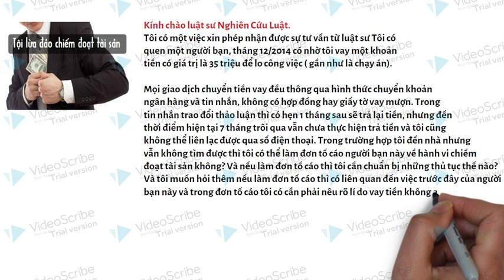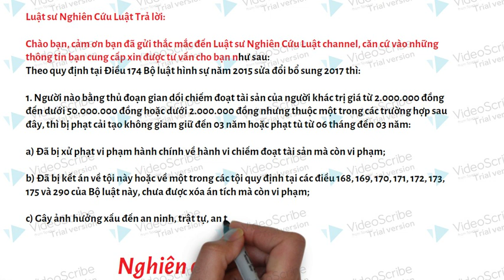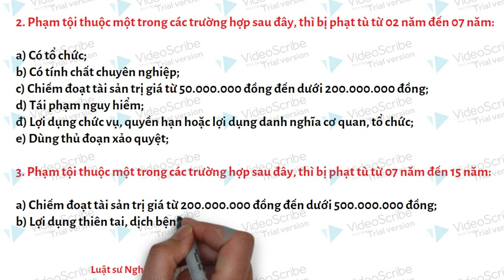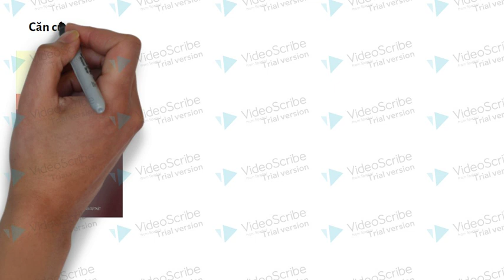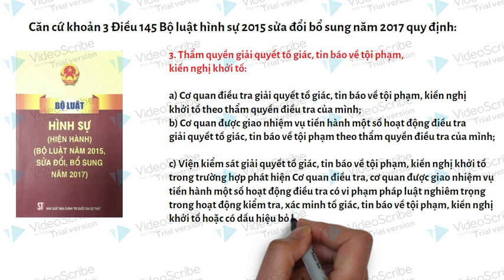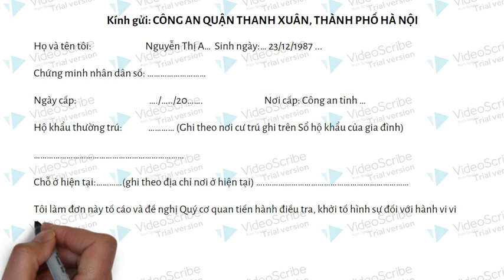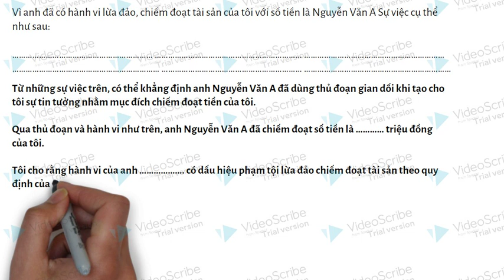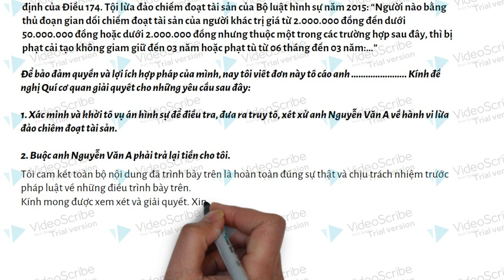Luật Sư Tư Vấn Cách Viết Đơn Tố Cáo Hành Vi Lừa Đảo Chiếm Đoạt Tài Sản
Đơn tố cáo lừa đảo chiếm đoạt tài sản là mẫu đơn được người bị hại hoặc những người có liên quan đến vụ việc lừa đảo chiếm đoạt tài sản soạn thảo dùng để tố cáo những hành vi lừa đảo, chiếm đoạt tài sản của các cá nhân, tổ chức và được nộp cho cơ quan công an, để cơ quan công an nhanh chóng tiến hành xác minh, điều tra vụ án. Trong đơn tố cáo lừa đảo chiếm đoạt tài sản người soạn cần trình bày rõ thông tin về người làm đơn, nội dung tố cáo, chi tiết hành vi lừa đảo chiếm đoạt tài sản của cá nhân tổ chức. Sau đây là nội dung của một Mẫu đơn tố cáo lừa đảo chiếm đoạt tài sản được chúng tôi biên tập dựa trên quy định của Bộ luật Hình sự mới nhất năm 2015, mời các bạn tham khảo và tải toàn bộ đơn tố cáo.
CÁC CÂU HỎI LIÊN QUAN ĐẾN VIDEO HÔM NAY:
1. Bị lừa đảo qua mạng tố cáo ở đâu để đòi lại tiền?
2. Một số lưu ý khi kiểm sát việc giải quyết vụ án lừa đảo chiếm đoạt tài sản.
3. Cách Tố Cáo Người Lừa Đảo Qua Mạng?
4. Lừa đảo chiếm đoạt tài sản qua sàn chứng khoán.
5.  Bị Lừa Đảo Qua Mạng, Tố Cáo Ở Đâu?
6. Hướng dẫn quy trình tố giác tội phạm.
7. Cách báo công an về tội lừa đảo chiếm đoạt tài sản.
8. Những vụ lừa đảo qua mạng của người nước ngoài.
- Hotline tư vấn: 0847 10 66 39 (Gặp luật sư tư vấn)
- Trụ sở công ty: 346 Bến Vân Đồn, phường 1, quận 4, thành phố Hồ Chí Minh.